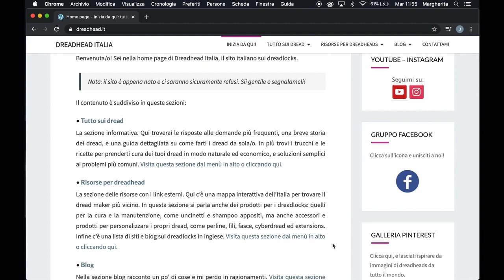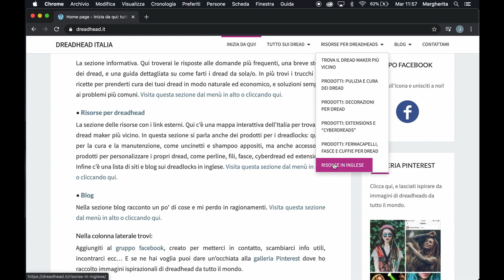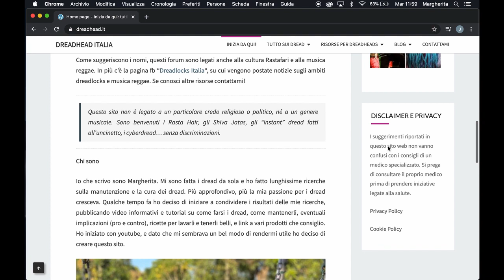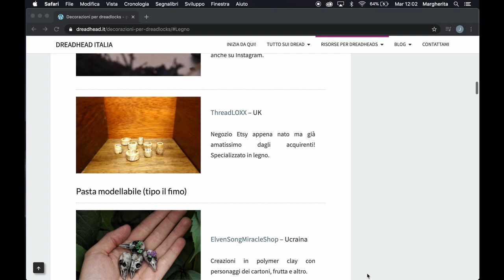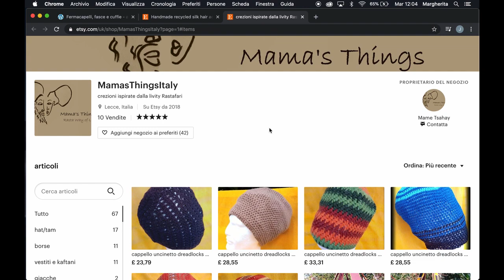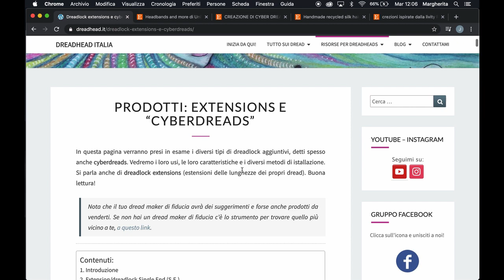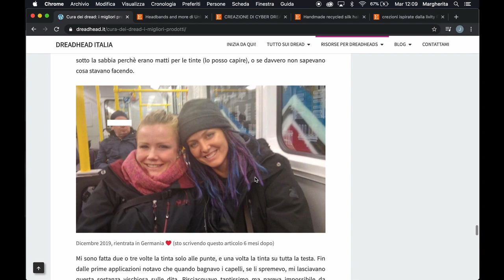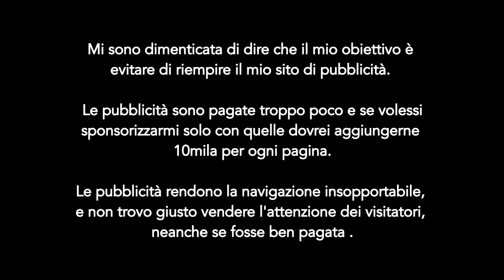Mini tour del sito web sui dreadlocks e spiegazioni sul perchè-percome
è attivo! 🥳 incredibile ma vero, sono completamente principiante e ho fatto tutto da sola nel giro di un mese, usando WordPress e non piattaforme per dummies come Wix e Squarespace. Così facendo il prezzo è più basso, il sito è completamente mio, e ho avuto più libertà nel design e nelle funzioni.

Note, aggiornamenti:
1-ho sbagliato a pronunciare Moebius - non sapevo che si pronunciasse "Möbius".
2-ho deciso di sfanculizzare amazon per diversi motivi (ho spiegato la cosa su fb, nel gruppo). Essendo tendenzialmente ambientalista, attivista dei diritti degli animali e dei lavoratori, sostenitrice delle economie locali (faccio del mio meglio) equivaleva un po' a vendere l'anima al diavolo. Amazon è SHITE come direbbero gli scozzesi.
Scegliendo di acquistare accessori unici per i vostri dread supporterete sia gli artisti che ho raccolto (selezionandoli per feedback, assortimento e attenzione alla qualità/provenienza/sostenibilità dei materiali scelti) sia questo sito (che, notate bene, è PRIVO di pubblicità, perché la pace dei miei visitatori non è in vendita). Vi ringrazio di cuore!

Perchè il sito: da dreadhead alle prime armi ho passato ore a cercare su google informazioni sui dread. Ho deciso di mettere online i risultati delle mie ricerche, ben strutturate, e offrire così un servizio. Le info e i tutorial sui dread sono ordinati per categoria e non serve spulciare per ore su google. Sul sito trovate le istruzioni per farvi i dread da soli, ma c'è anche una mappa per trovare il dread maker più vicino. Alcuni dread maker sono veri artisti e anche persone adorabili, sono in contatto con molti di loro. In più c'è la lista dei migliori negozi Etsy europei che vendono accessori per i dread, e una selezione dei migliori prodotti per la cura e la pulizia dei dread venduti in Europa.

Buono sconto per Unikatina: DREADHEADIT, per il 10% sconto ogni 17€ di spesa.
Hanahonua invece ha già rimosso il discount perchè ha venduto quello che doveva vendere, ma ci sono ancora molti pezzi disponibili.

Se ci sono altre notizie aggiornerò la descrizione.

Dato che i link li metto comunque questo è il modo ideale per auto-finanziare il sito (perchè l'hosting non è mai gratuito). Non uso la pubblicità perchè la pubblicità non paga bene, per cui volendo finanziare un sito con la pubblicità la gente è costretta a riempire la pagina come un tacchino. Avete presente quando aprite un blog e avete inserzioni in alto, in basso, a destra a sinistra e in MEZZO al testo? Il blog magari parla di veganismo e c'è pubblicità di sandali, pantaloni, della tipa che fa couching e di altre cose randomiche che non volevate cercare? Ecco, preferisco avere meno revenue e offrire una navigazione confortevole. Per non parlare del fatto che è un'industria da trilioni e dovrebbe pagare molto meglio!

Se ti piace quello che faccio, puoi offrirmi un caffè!

Oppure puoi supportarmi acquistando il mio diario del cammino di Assisi: